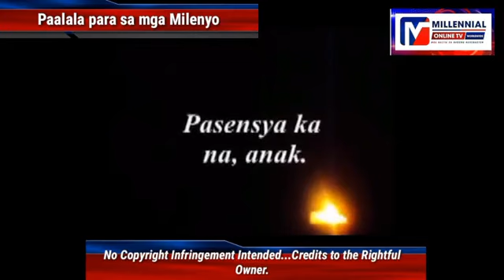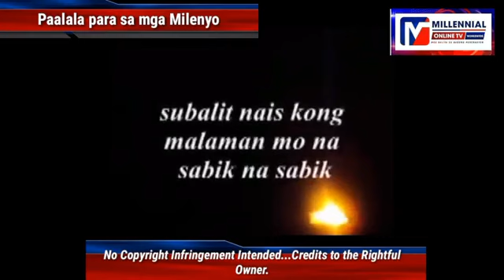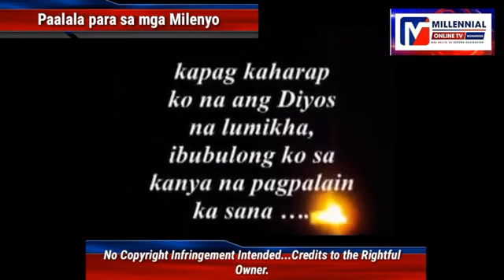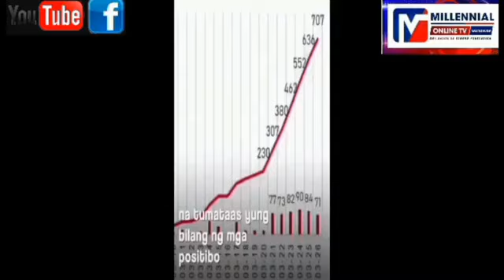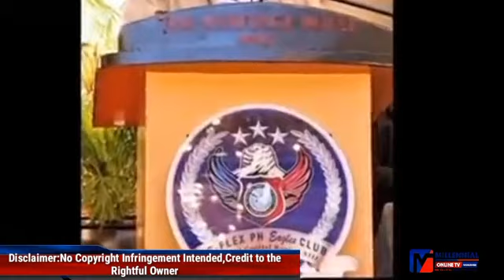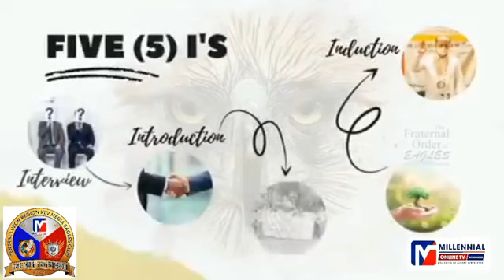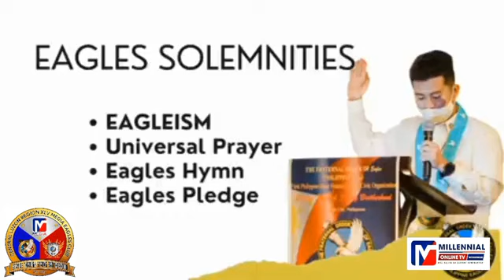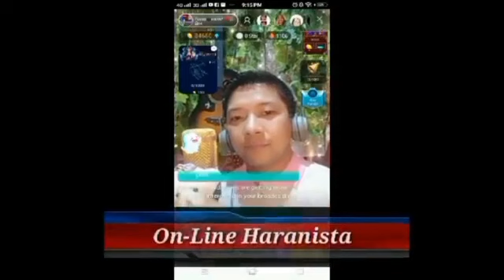May 21,2023(Sun.)Mga Agila ng Bagon g Milenyo,CLR XLV Media Eagles Club Hearing sa Kongreso(PNP)